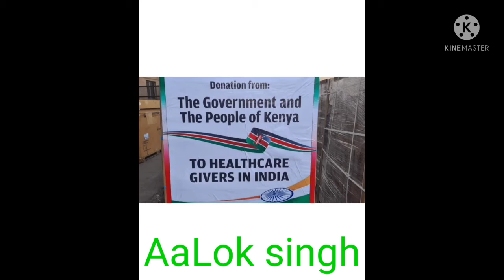Nasha sharabi na hota to nachti botal ke channel ko sasakraib kare are sath me Belaikan ko dabana